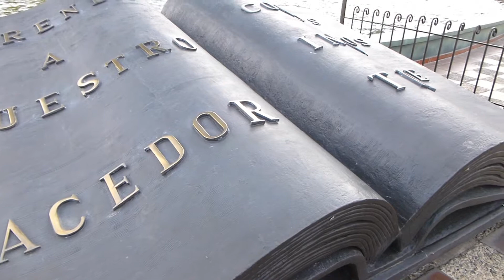#9657, Libro gigande hecho de hierro fundido [Raw], Objetos gigantes